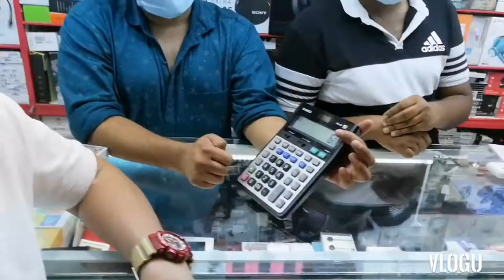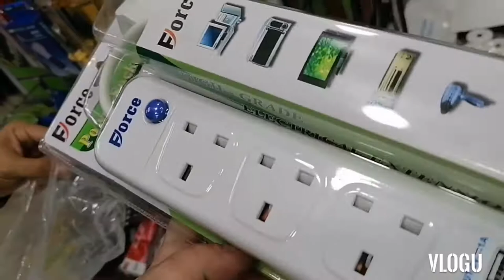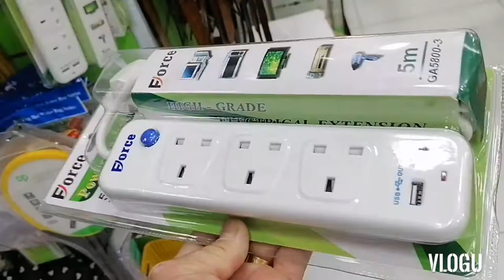ALBHAIK SA BALADH || GEORGE VLOG TV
NAKAPILA SI PARENG RUSSEL